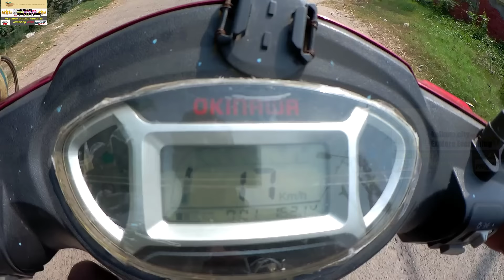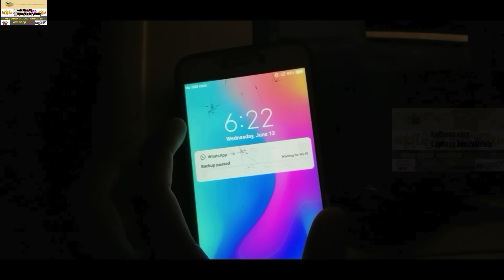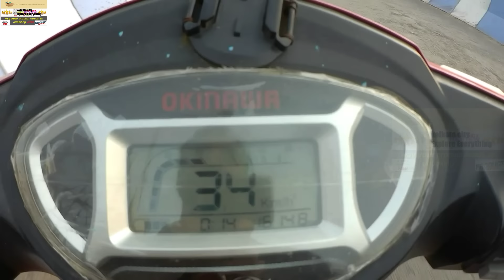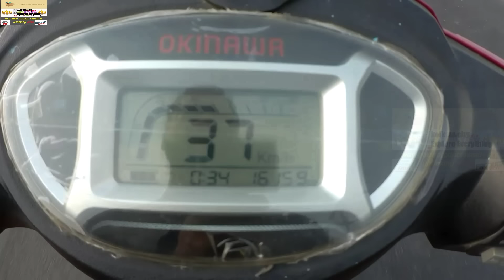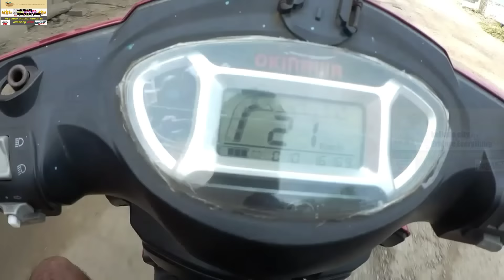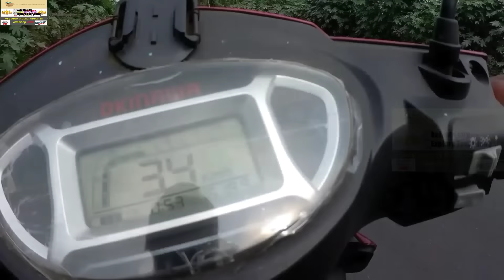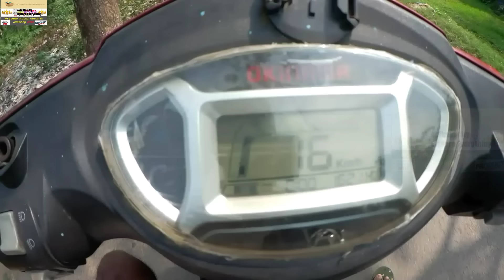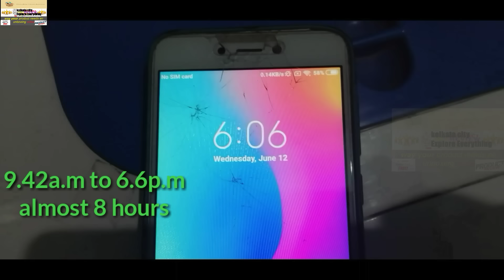Okinawa scooter lithium ion 🔋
. BATTERY PRICE.

60v 24ah - 25000+delivery charge(3y warranty)

60v 24ah -23000+gst+delivery charge (2y warranty)

48v 24ah - 20000+delivery charge(3y warranty)

25.6v 12ah - 5500+delivery charge ( 3 years product+3 years service warranty)

72v 30ah - 36300+ delivery charge(3y warranty)

72v 24ah -26500+GST+delivery charge(2y warranty 900+cycle)

48v 40ah - 25500+gst+delivery charge (2y warranty 800+ cycle)

48v 40ah -29800+delivery charge (3y warranty)

60v 25ah - 22000+gst+delivery charge (2y warranty)

48v25ah -18000+gst+delivery charge (2y warranty)

18%GST
. BINA GST KE CHAHI TO MIL JAYEGA.
. ... ..WITHOUT GST ALSO AVAILABLE.

.AMAZON...
Realme7
Honor 9a
Osmo 3 gimbal
Gorila tripod
 Normal Tripod
Sj cam

AMAZON.

Lead acid battery
36v battery
36v charger
12v charger

Electric scooter
Hero Electric scooter
Electric cycle